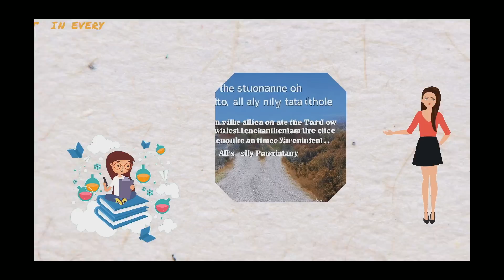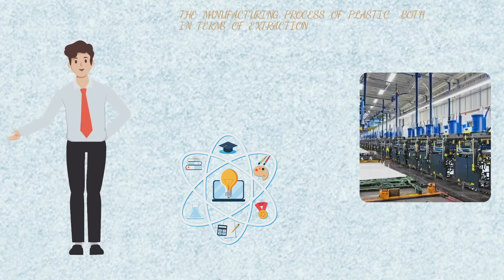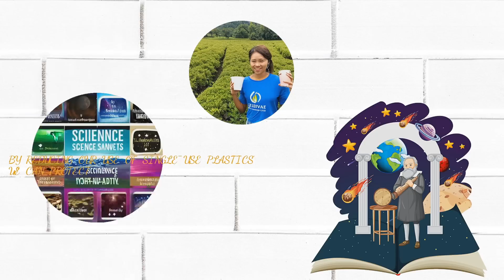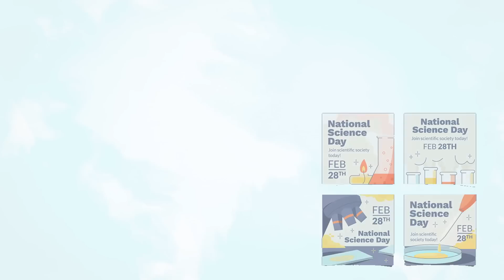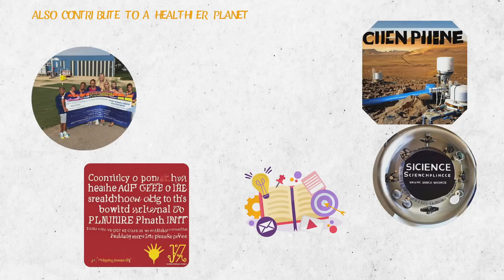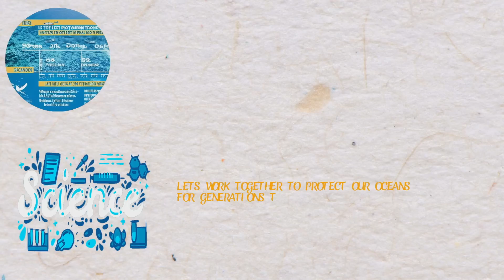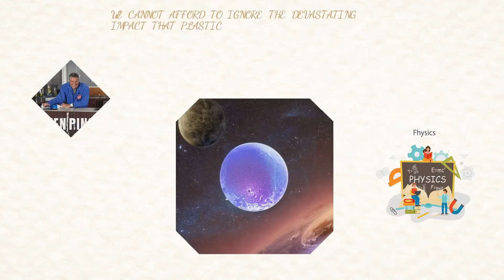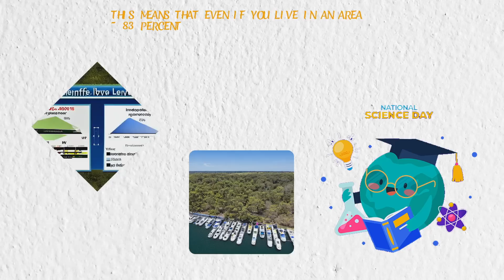Plastic Contamination in Freshwater Ecosystems: Risks and Consequences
"Welcome to PlastiImpact - a place that provides valuable knowledge about the impact of plastic on the environment and human health. In this video, we will explore the negative effects of plastic on the green planet. our precious resources and the effects they have on our health. Let's explore and learn together to protect the environment and our own health. PlastiImpact PlasticsAndEnvironment PlasticsAnd Health"